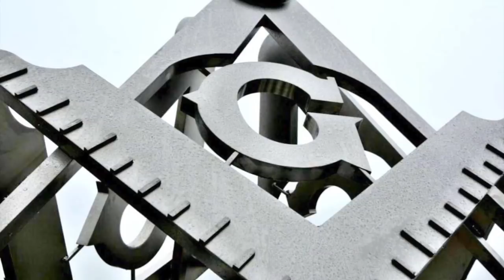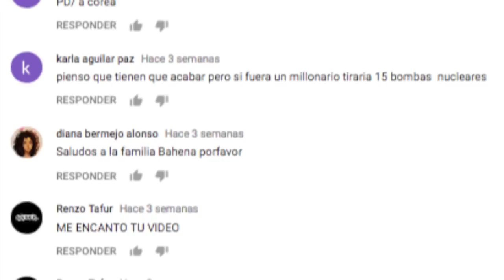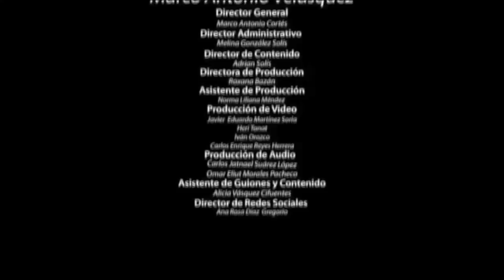MITOS y VERDADES que NO CREERÁS de la MASONERÍA